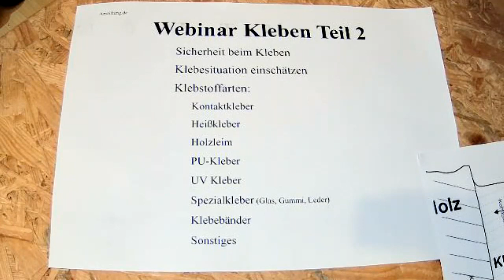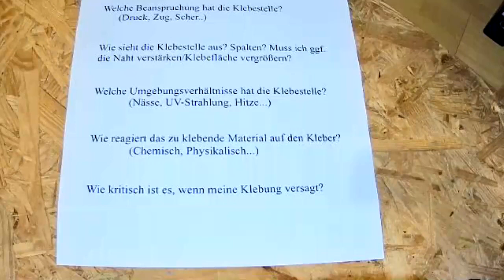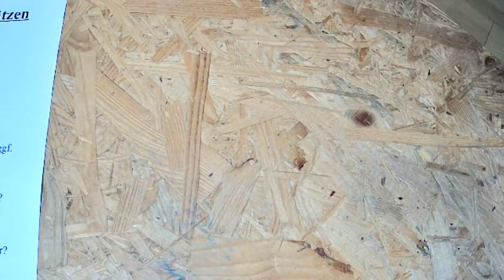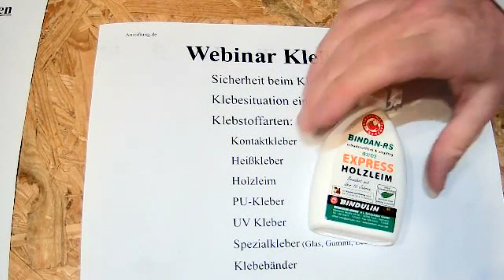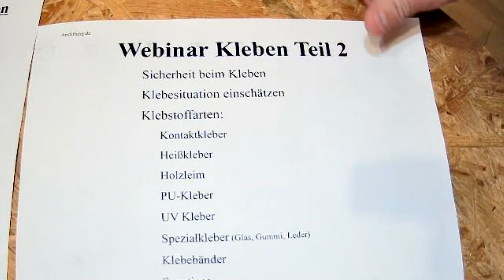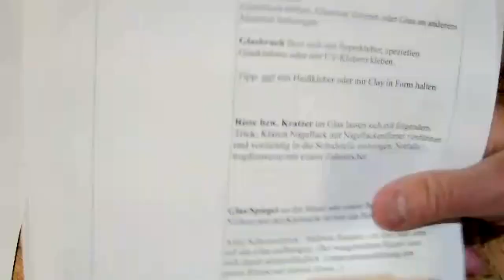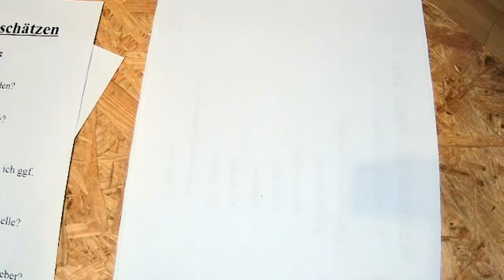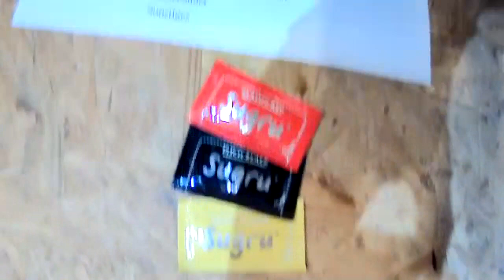Reparatur-Initiativen Webinar: Klebstoffe - Kleben - Klebereparaturen Teil 2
Repararieren mit Klebstoffen, die Zweite. Schwerpunkte dieses Webinars: Klebesituation einschätzen, Kontaktklebstoffe, Heißkleber, Holzleim, PU-Kleber, UV-Kleben, Kleben von Gummi, Glas und Leder, aushärtende Klebemasse.

Matthias Wild aus Groß-Gerau teilt seine Erfahrungen mit anderen Netzwerkaktiven.